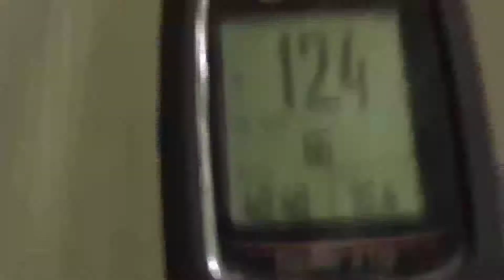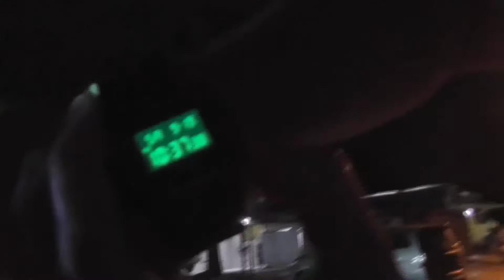Kucing2 Ride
yasmin, abul, ifan, ali, tang, afiq